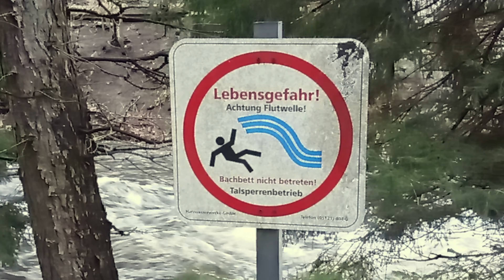Oker im Harz / Wasser ablassen zum Hochwasserschutz / Okertal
Im Dezember 2023 erreichte der Wasserstand der Okertalsperre aufgrund anhaltender Regenfälle einen kritischen Punkt. Um den Hochwasserschutz weiterhin zu gewährleisten, haben die Harzwasserwerke eine außergewöhnliche Maßnahme ergriffen: Sie leiten kontinuierlich Wasser über den geöffneten Grundablass aus der Talsperre ab.

Normalerweise fließt das gesamte Wasser der Okertalsperre durch das Kraftwerk, wobei etwa 6-7 m³ pro Sekunde abgelassen werden. In diesem beeindruckenden Video sind es jedoch 15 m³, die die Oker hinunterströmen. Die Aufnahmen dokumentieren die wilden Stromschnellen auf dem Abschnitt der Oker, der bei Kajakfahrern besonders beliebt ist.